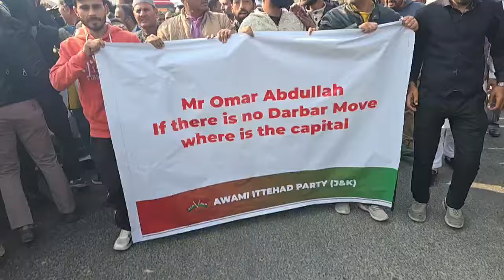Engineer Rashid's Protest march for Restoration of DarbarMove